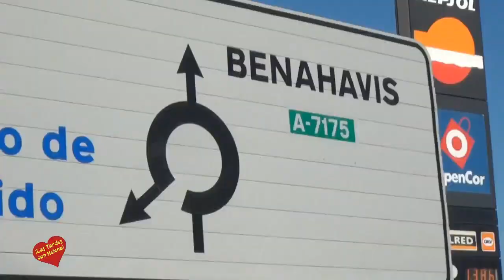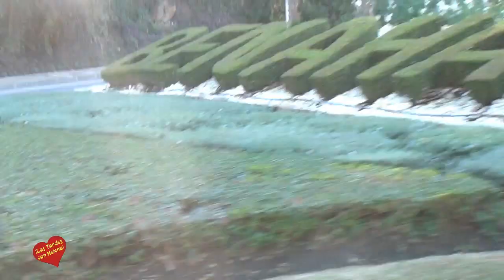II Concentracion de Coches Históricos LA Cañada, Domingo uno de Diciembre de 2 013